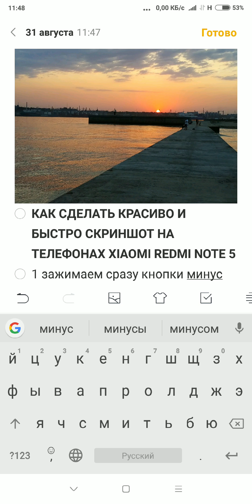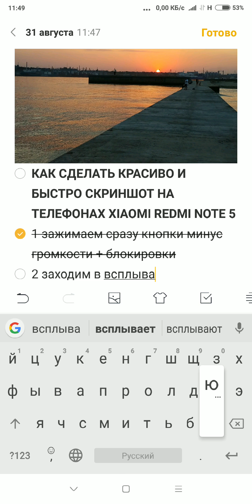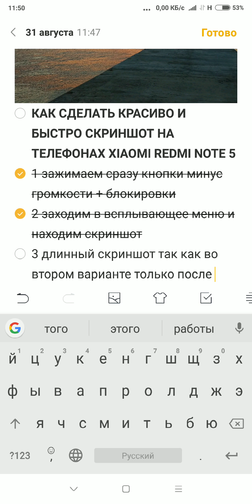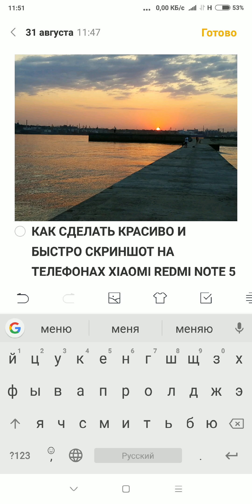Скриншот на Xiaomi Redmi 5 note пошаговая живой пример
как в xiaomi redmi 5 note сделать скриншот 3 способа